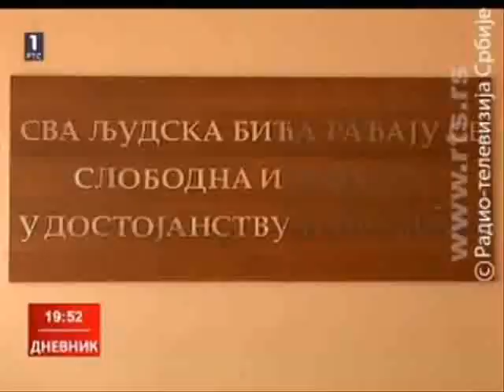Kosana Beker - Starosna diskriminacija u Srbiji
Pomoćnica poverenice za zaštitu ravnopravnosti, Kosana Beker, govori o učestaloj starosnoj diskriminaciji u Srbiji.

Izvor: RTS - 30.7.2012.